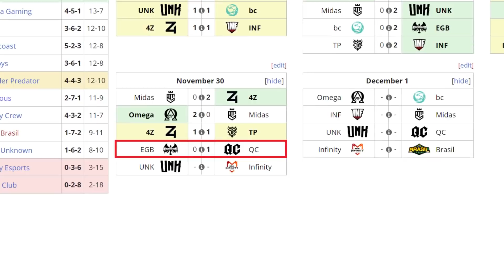EGOBOYS VS QUINCY CREW BO2[GAME 2] REALMS COLLIDE: THE BURNING DARKNESS - DOTA 2 PRO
TORNEO REALMS COLLIDE: THE BURNING DARKNESS

[EGOBOYS]
► Faceless Void - Timado
► Kunkka - Faker
► Axe - Frank
► Mirana - Slad1n
► Phoenix - Aretes

[QUINCY CREW]
► Troll Warlord - Yawar
► Snapfire
► Abaddon - Lelis
► Enchantress - MSS
► Spirit Breaker - SVG

LA ARCANA QUE OBTENGA MAS VOTOS ES LA QUE SE SORTEARA:
► Solo puedes comentar un número por video del 1 al 1000, tienes mas posibilidades si comentas diferentes numeros en diferentes videos y deja tu ID de dota(Opcional).
Precaución:
Ten habilitado tu steam guard, para que no esperes 7 días.

LA ARCANA CON MAS VOTOS ESA SE SORTEARA:
► SHADOW FIEND
► TERRORBLADE
► MONKEY KING
► JUGGERNAUT
► PUGDE
► LINA

***TAG***